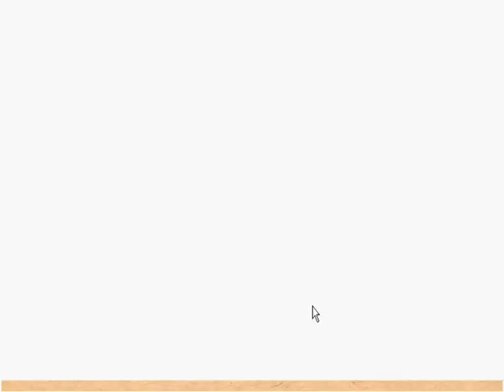Playing Paper Defense